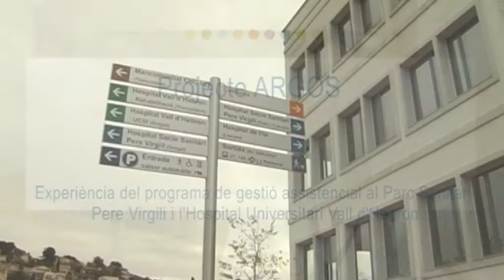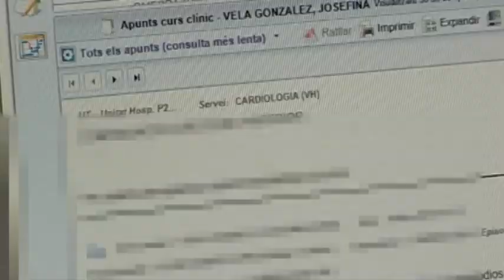Expansió del Programa ARGOS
Col·laboració entre el Parc Sanitari Pere Virgili i l'Hospital Universitari Vall d'Hebron gràcies al programa ARGOS. Expansió programa ARGOS